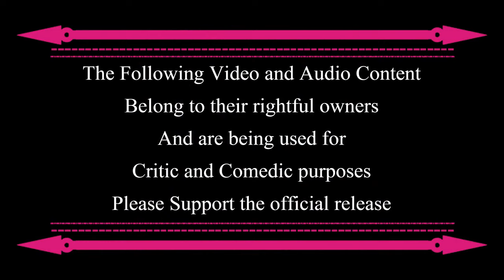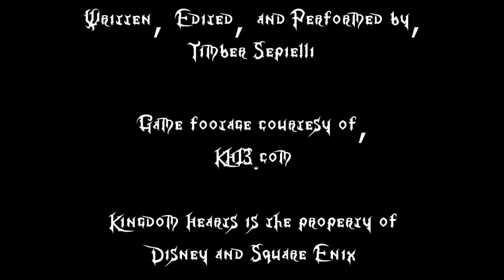Kingdom Reviews: KH3D The Grid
Time to enter the Grid!

Robert Wilson
Those Dudes With A Top Hat: $20
Andrew Bull
Those Dudes With A Fedora: $10
Shane Spicer, Tendo the Seal
Those Dudes With A Fez: $5
Tox, Darius(Does Stuff) Elam, Devin Quigley, Christian Lake
Those Dudes With A Ball Cap: $1
Brian Werner , Michael Page, Adiel Cruz, Mad-Hatter-ison, SlytherinHufflepuff17810